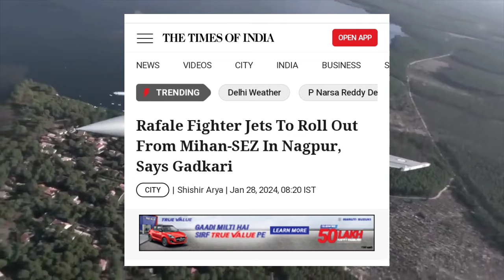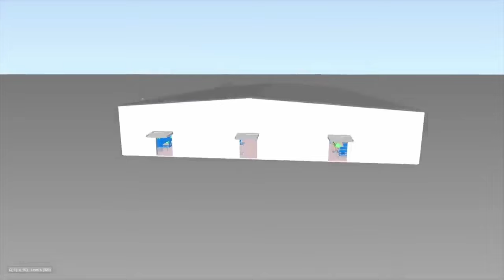✈️ ନାଗପୁରରେ ନିର୍ମାଣ ହେବ ରାଫେଲ ଲଢେଇ ବିମାନ ✈️ Rafale Will Be Made In Nagpur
ନାଗପୁରରେ ନିର୍ମାଣ ହେବ ରାଫେଲ ଲଢେଇ ବିମାନ
Rafale Will Be Made In Nagpur

      Rafale Fighter Jets Will Soon Be Made In Nagpur Union Minister -Neetin Gadkari

1-This video has no negative impact on the original owner (It would actually be positive for them).
2-This video is also for teaching purpose.
3- I only used bits and pieces of video to get the point across where necessary.